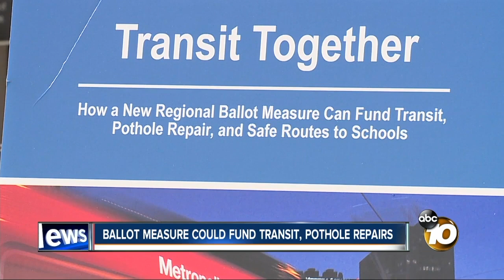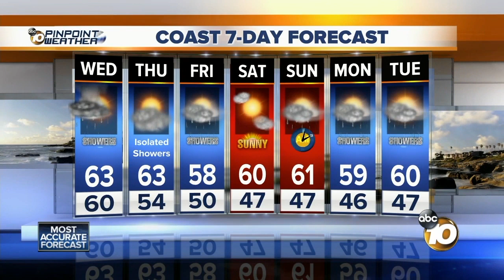10 News Latest Headlines | March 6, 12pm